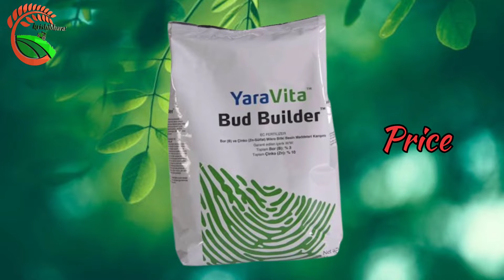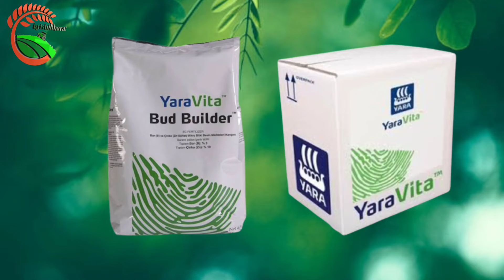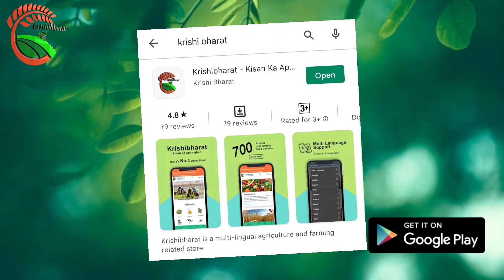Yara Vita Bud builder - Budbuilder all details price , components usage and availibility.